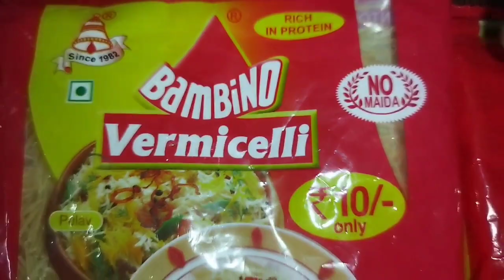एक बार सेवई इस तरह से बनाइये मैग्गी और नूडल्स खाना भूल जायेंगे | Sewai Recipe |Seviyan | Sevai Upma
3 upma,
thin seviyan upma,
3 sevai,
7 upma,
8 il sevai,
8 sevai,
8 sevvai,
8 sevvai dosham,
veg sevai upma

seviyan,
seviyan recipe,
seviyan kheer recipe,
seviyan ka meetha,
seviyan kheer,
seviyan upma,
seviyan banane ka tarika,
seviyan recipe namkeen,
seviyan kaise banate hain,
seviyan ka zarda,
seviyan at home,
seviyan asmr,
seviyan banane ki recipe,
seviyan breakfast recipes,
seviyan breakfast,
semiya biryani recipe,
bhuni hui seviyan,
bambino seviyan recipe,
seviyan chow mein recipe,